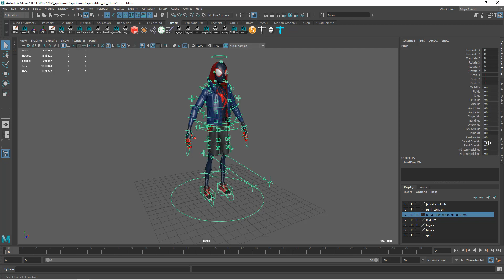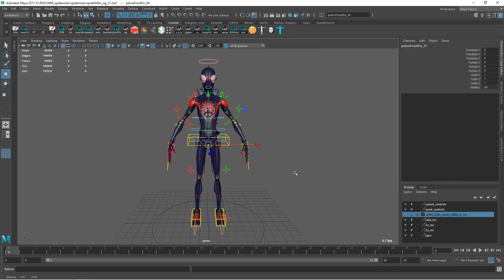spider man (spider-verse) maya rig checking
model by Burjis Shroff
rig by me under the great support from AdvancedSkeleton